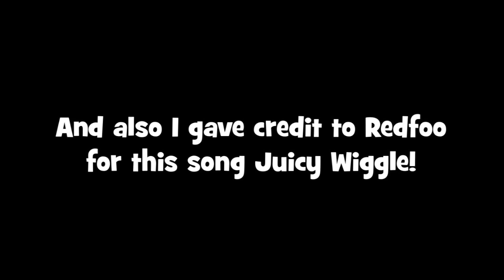Fruit Ninja + Jetpack Joyride + Dan The Man: Crazy Funny Memes (Ep. 1) Barry’s Crazy Adventure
Barry Steakfries is once again back on an amazing adventure to meet new friends and to defeat Professor Brains and the other villains as well. Barry is seeing lots of crazy things that is happening in the laboratory, which means he wants to see the new Toy Bonnie and Squeaky Toy event that is happening tonight, and Professor Brains can get very agitated about it. Even Barry Steakfries saved Christmas from coming tonight!

Timecodes:

0:05 Intro

0:32 Brain-Controlled Talking Roby

1:22 Barry gets tricked

2:02 Toy Bonnie X Toy Chica

2:25 Everyone going on a Kid Coaster

2:46 Professor Brains vs. Lou

3:15 Brain-Controlled Angela

3:53 Foxy and Squeaky Toy

4:12 Barry on Astro Pinball

5:20 Barry goes to Toy Bonnie and Squeaky Toy’s Event

5:30 Brains gets annoyed

5:46 Glamrocks vs Lawyer Kong and Bearwave

6:21 Blinky’s advice to Pac Fu

8:00 Brain-Controlled Glamrock Chica

9:13 The Annoying Squeaky Toys drives him crazy

9:30 Puss in Boots saves the day

10:40 Everyone on Canyon Coaster

11:01 Dan vs. The cops

11:33 A complete Fruit Ninja wicked situation

13:00 Bowser and Penguin King’s dance party

13:50 Barry Steakfries saves Christmas

14:46 Outro

Also I give company credit to:
- Halfbrick Studios
- Nintendo
- Outfit7
- Valve Corporation
- Scottgames
- Steel Wool Studios
- Reel FX Animation Studios
- Triotech
- nWave Pictures
- Rovio Entertainment
- ZeptoLab
- WildBrain Studios
- Toys for Bob
- Glitch Productions
- The Pokémon Company
- Bandai Namco
- 41 Entertainment
- DreamWorks Animation
- Illumination
- Nickelodeon Animation Studio
- Disney Television Animation
- Pixar
- Hipster Whale
- STX Entertainment
- Alibaba Pictures
- Troublemaker Studios
- Original Force
- Activision
- Marvel Studios
- Sony Pictures Animation
- Sega
- Sonic Team
- InnerSloth LLC
- Toonz Media Group
- Kickstart Entertainment
- Lima Sky
- Kids II, Inc.
- 41 Entertainment
- Arad Productions
- ICON Creative Studio
- SimEx-Iwerks
- Red Raion
- Niceberg Studios
- thejuice
- Red Star 3D
- Digital Light Studio
- Ubisoft
- Beenox
- Capcom
- Blizzard Entertainment
- Epic Games
- Electronic Arts
- Rockstar Games
- NetherRealm Studios
- Insomniac Games
- Square Enix
- Naughty Dog
- Vicarious Visions
- Iron Galaxy
- .Gears
- Andreas Illiger
- SYBO
- Mattel
- Hasbro
- Aardman Animations
- The Jim Henson Company
- PBS KIDS
- GungHo Online
- United Plankton Pictures
- ViacomCBS
- TurboSquid
- Cartoon Network Studios
- DC Studios
- Warner Animation Group
- 20th Century Studios
- Netflix Animation
- WayForward
- Lucasfilm
- Ghost Corps
- 343 Industries
- Steve Howse
- Masrani Global
- miHoYo
- Psyonix
- Mediatonic
- Riot Games
- CEC Entertainment Inc.
- Sesame Workshop
- Toby Fox
- Basically Games
- Roblox Corporation
- Microsoft
- Xbox Game Studios
- PlayStation Studios
- HAL Laboratory
- Sora Ltd.
- Retro Studios
- Rare
- Konami
- Mondo Media
- King
- Supercell
- Studio Joho
- Minus8
- Sleepy Z Studios
- Activision Blizzard
- PopCap Games
- Infinity Ward
- dannywaving

This animation is a fan made episode, plus a remake. So please don’t take it down. Thank you!